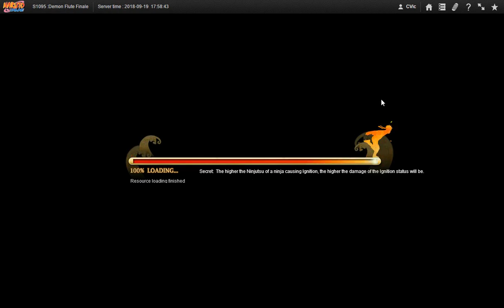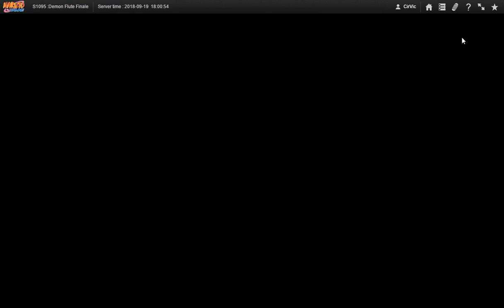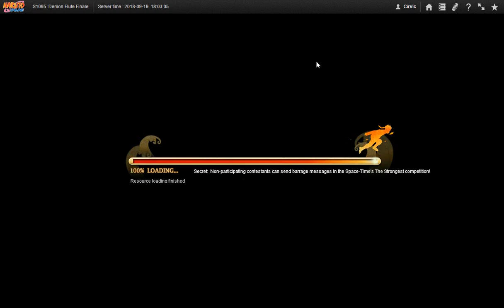Naruto ナルト Online NS D23 Getting 1 Group Research & Group Summon Solo and Team Rewards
Conclusion, Doing this with a full combo party is better than solo. (Even better if you can replace Sasuke with Diedara so that you don't have to worry about the 1 barrier limitation and mystery damage that takes 2 turns to initiate.)

Today's upload will be 21 videos to with a total size of 8.44 GB which should do until 09/28/18? Will not compile vids with windows movie maker anymore as doing so seem  to lower the video quality so this WMMC vids here will be the last of it's kind.